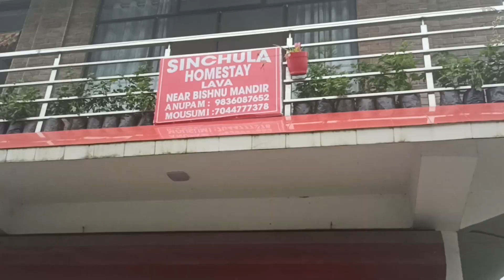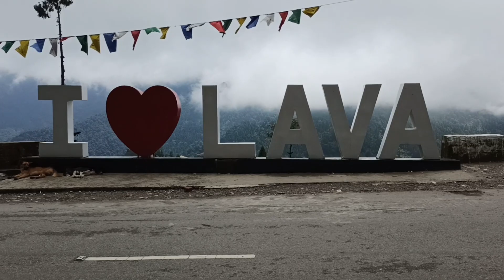Lava 2022 | Lava Tour | Lava Homestay | Kalimpong Tour | Sinchula Homestay